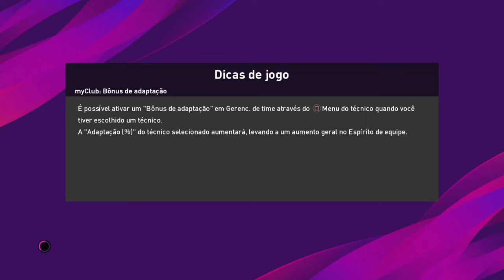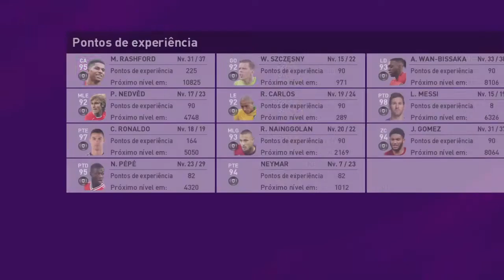ENFRENTEI O DJ NENEL | GAMEPLAY ONLINE | PES 2020 EFOOTBALL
Enfrentei o Dj nenel Mito do Pes e dos djs, Bora conferir a gameplay.